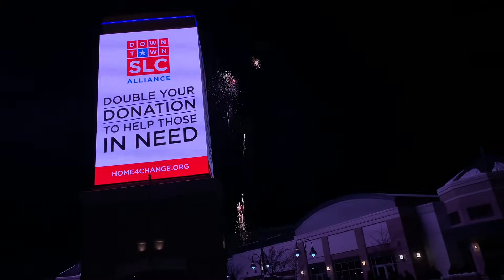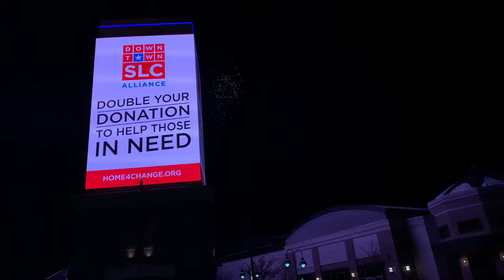Salt Lake City 2019 New Years Fireworks